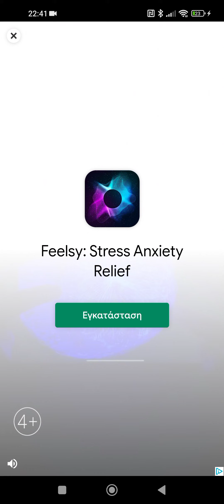Βαρετό gameplay του terriorall io